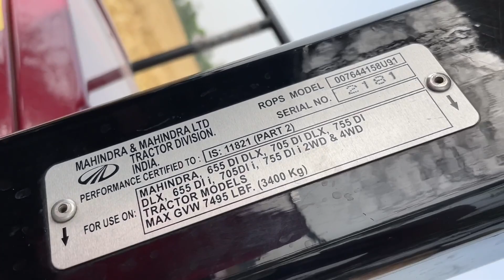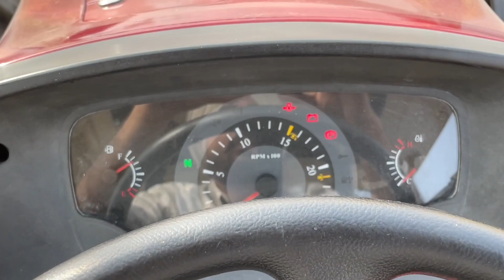Mahindra Arjun Novo 655 (65 HP) 4WD Quick Look & Walkaround II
Mahindra Arjun Novo 655(65 HP) 4WD Quick Walkaround II